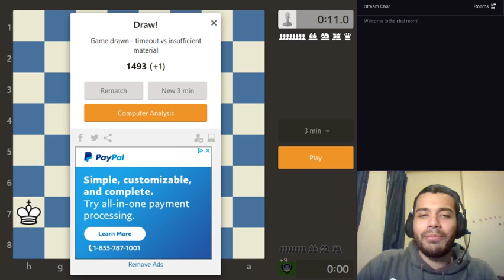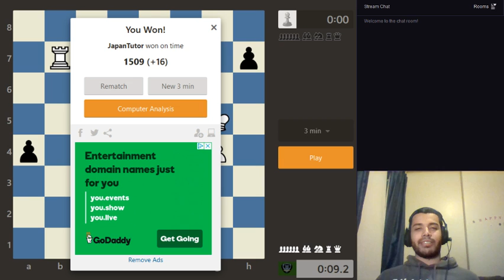Chess Episode 0.5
In this highlight we get over 1500 and hopefully more to come soon! Still trying to figure out the right settings but we had a lot of blitz games today.